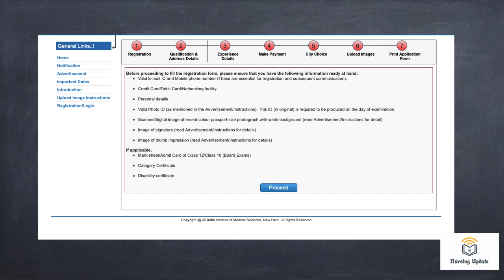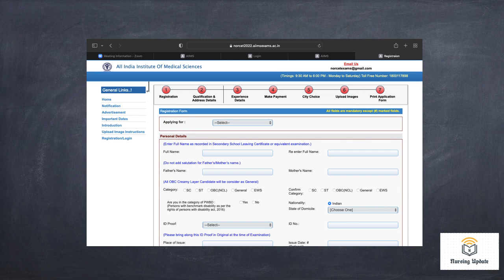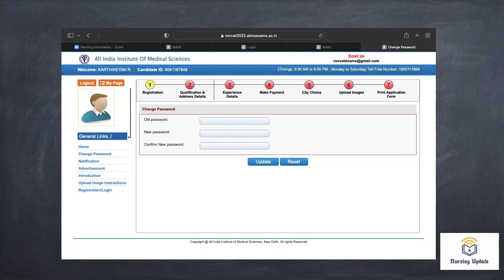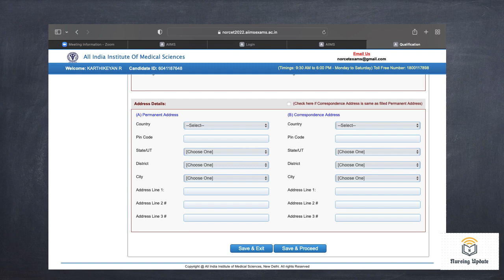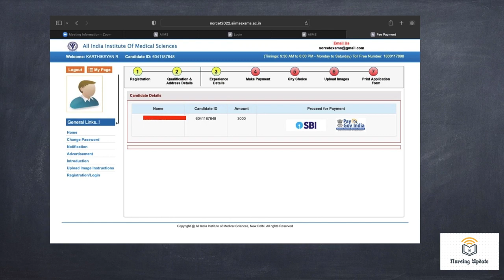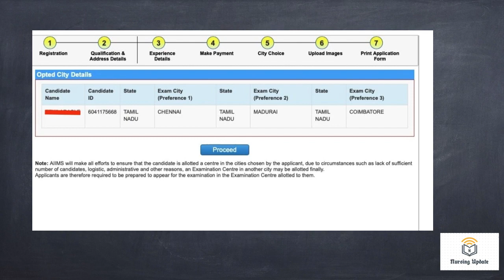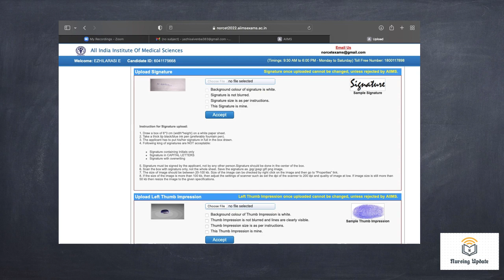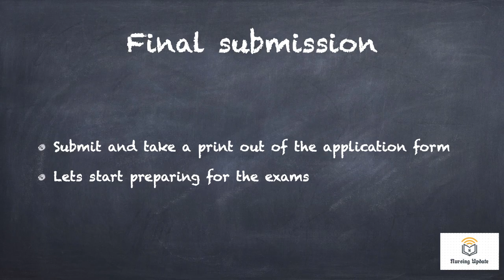HOW TO APPLY FOR AIIMS NORCET 2022 EXAMINATION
This video is about how to apply for AIIMS NORCET 2022 Examination through online with Tamil explanation